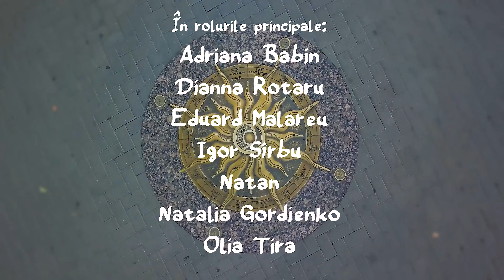Campania Nationala Iubesc Moldova - 2